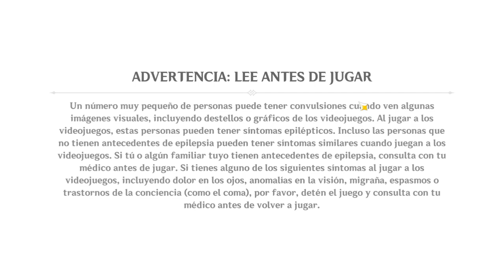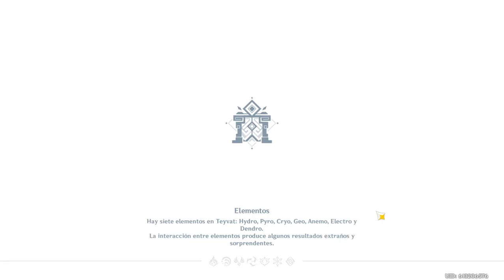3527. Genshin Impact #271. Problemas con la tarjeta de crédito por fraude. Love Bomb.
El directo será más corto ya que me acosté más tarde por un problema con la tarjeta de crédito en que han estado haciendo pago de buenas sumas suplantando mi tarjeta, ¡hdp! Haremos en Genshin misiones diarias, nuevas sensaciones y alguna cosilla más. Jugando con Love Bomb.